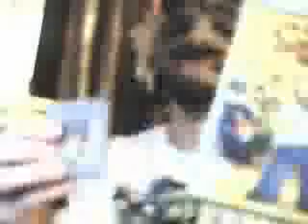Re: Every Simpsons couch